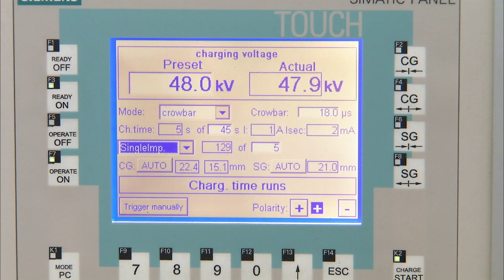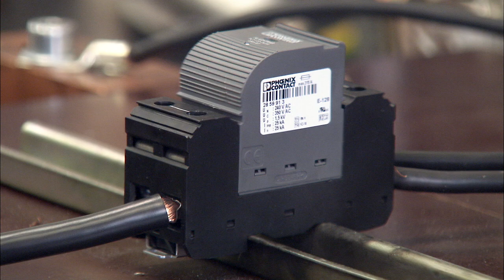Einweihung des Forschungs- und Technologiezentrums Überspannungsschutz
►Ausschnitt aus der Eröffnungsfeier des Forschungs- und Technologiezentrums Überspannungsschutz mit Schlüsselübergabe, Überreichung der Akkreditierungsurkunde und Gebäude- und Laborbesichtigung.